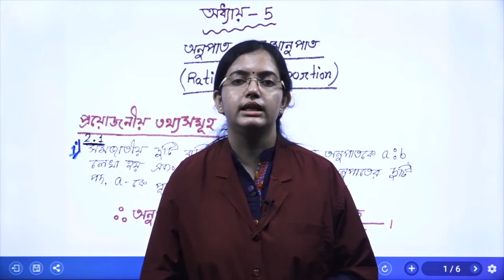Class10/WBBSE/West Bengal Board/ Maths Chapter 5 Ratio and proportion (Trailer Video)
Topics Coverd:
i.Concept of ratio and proportion in Algebra.
ii. Concept of different types of ratio and proportion
iii. Concept of application of different proportional properties in the problems related to proportion